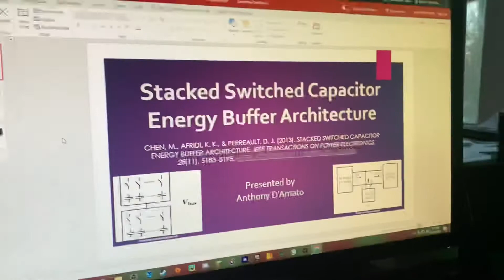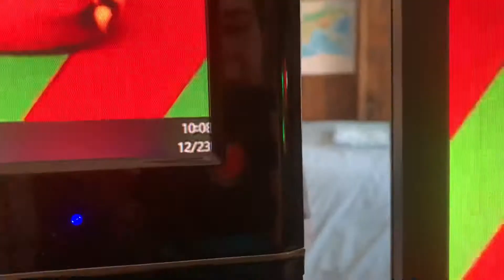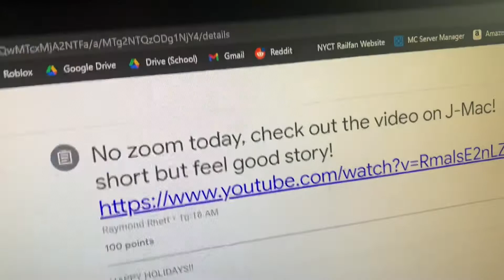2 Days Until Christmas Vlog - The last day of school in 2020!